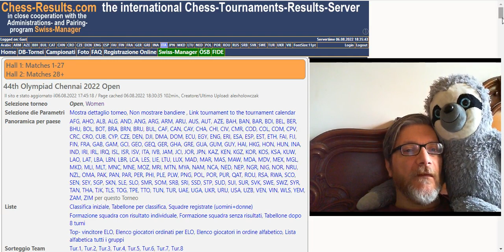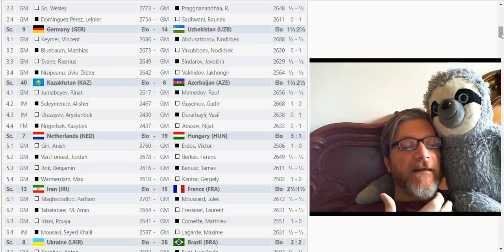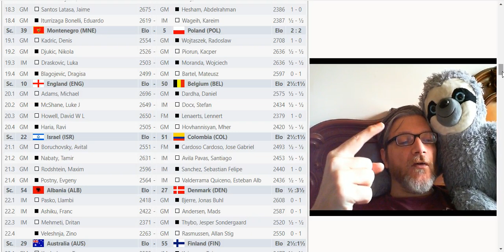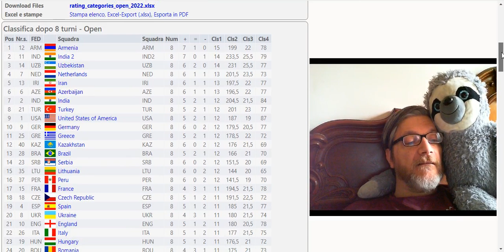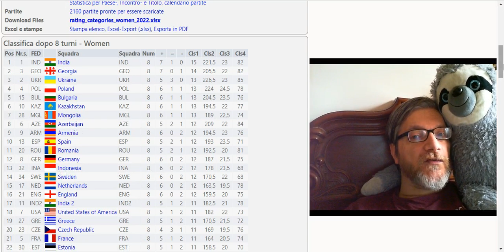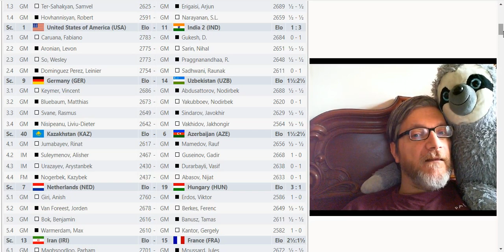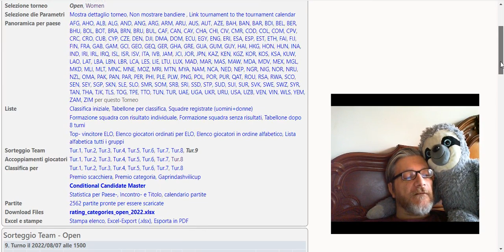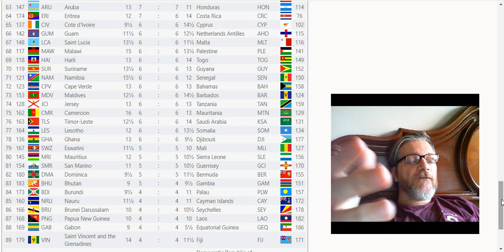Resoconto olimpiadi degli scacchi !!! Turno 8 !!!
In questo video turno 8 delle olimpiadi degli scacchi con risultati, classifiche e sorteggio turno di domani !!! Unico canale italiano che fa una panoramica completa di tutti risultati !!! In questa puntata anche 3 partite tra cui Caruana Gukesh !!!